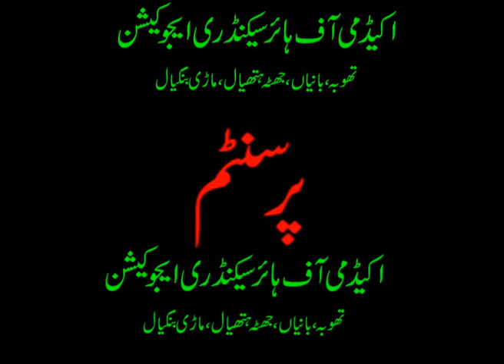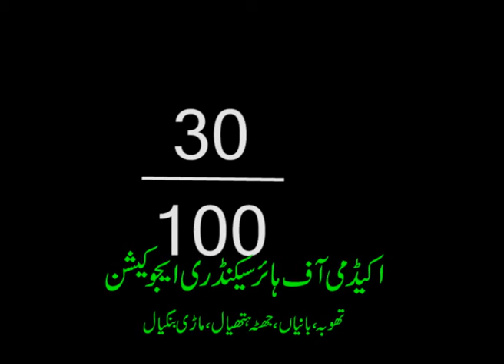Percentage...Maths for Matric..academy,s educational channel...mpg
Percentage...Maths for Matric..academy,s educational channel...